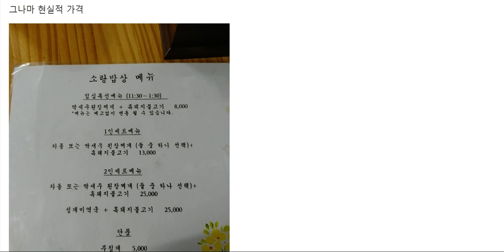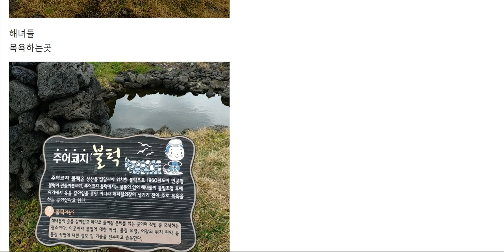546 성산일출봉 해녀마을 해안도로 동백수목원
2:1로 수업하면 학원 단과비용으로 저렴하게 과외받을 수 있습니다. 특히 지구과학 처음하는 학생은 과외 받으세요.